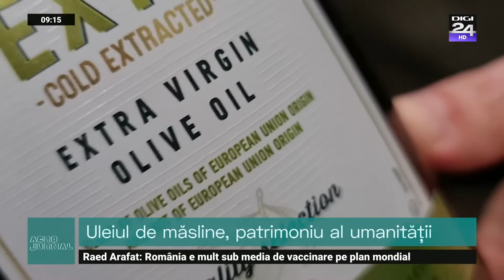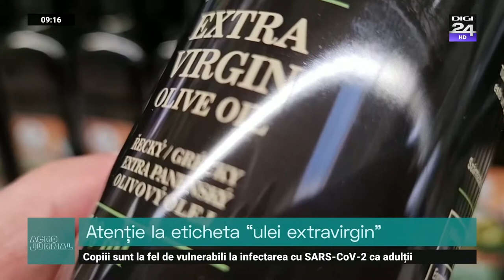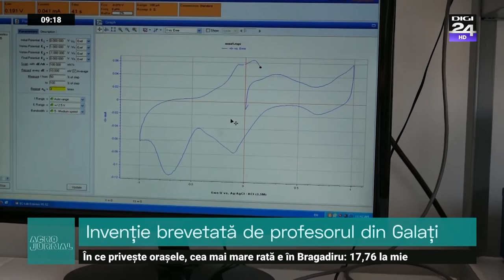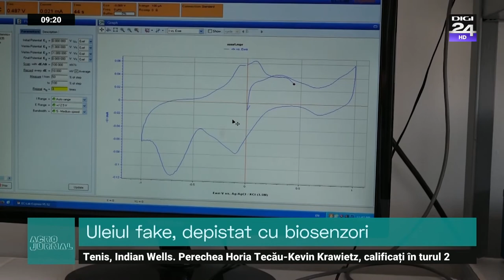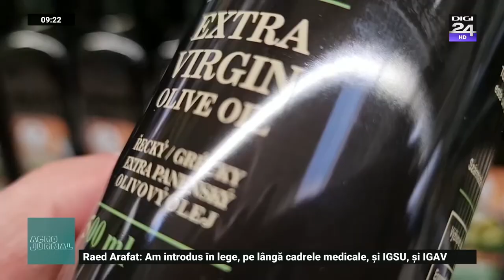Uleiul de măsline, patrimoniu al umanității. Atenție la eticheta ' ulei extravirgin ' .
difuzată în fiecare duminică de la ora 09:00. Emisiune  produsă și realizată de către Stroe Andreea.